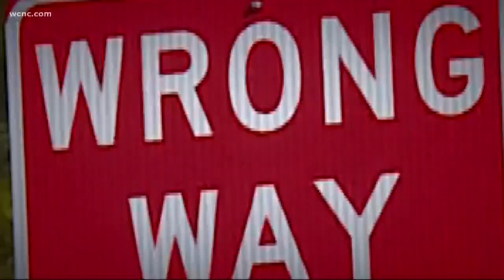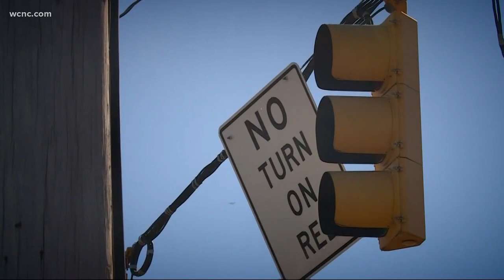Police: Turning right on red arrow is illegal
Local police are reminding drivers to not turn right on red arrow lights.